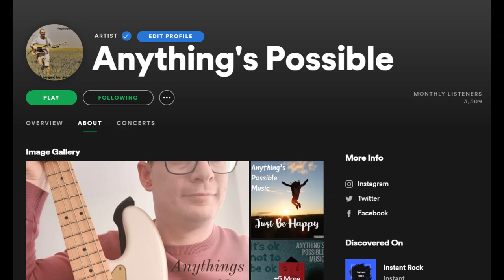Welcome Back To Endless Adventures - Compare The Meerkat Advert 2021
Lockdown is almost over and Compare The Meerkat are back with 242 on cinema tickets.